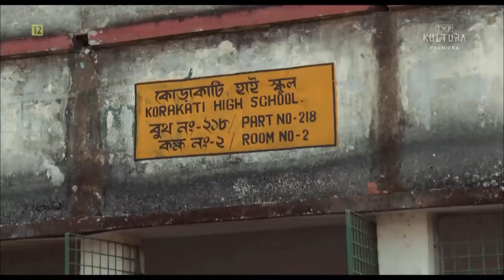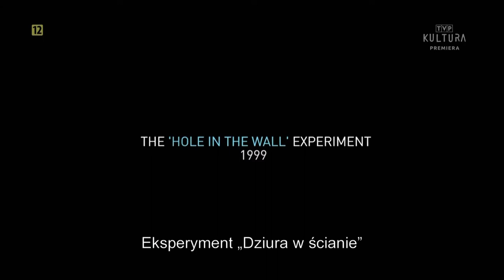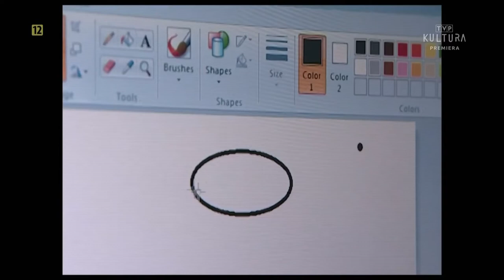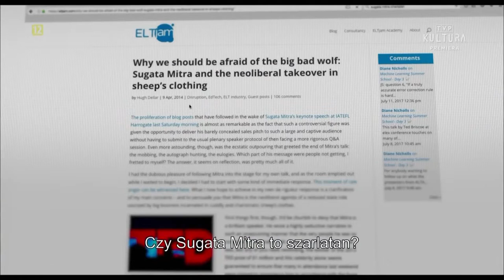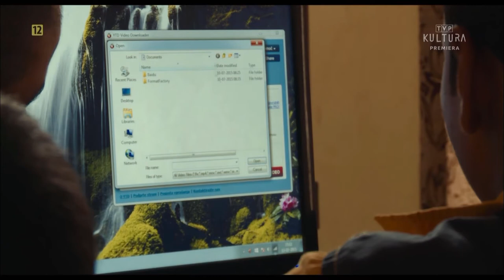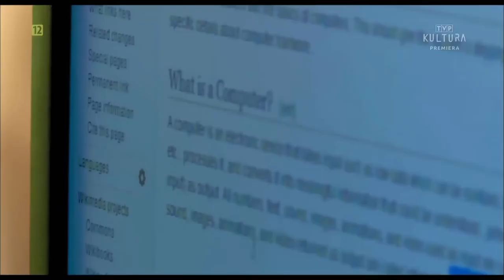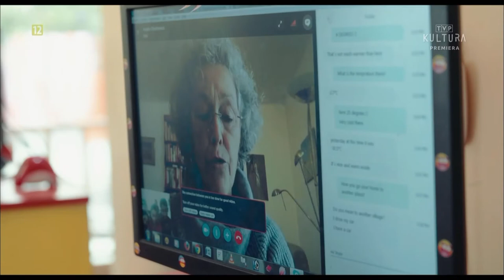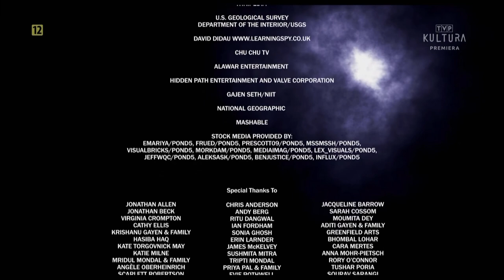Szkoła w chmurze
Hinduski profesor Sugata Mitra, zdobywca nagrody TED Prize, wzywa do rewolucyjnego spojrzenia na to, czego i jak się uczymy. System szkolny, pochodzący z czasów wiktoriańskich, jest przestarzały i nie przystaje do dzisiejszego świata, w którym dostęp do informacji jest na kilka kliknięć. Profesor wymyślił i przetestował system, który może zapewnić dzieciom w krajach rozwijających się dostęp do wysokiej jakości edukacji. Najlepsi nauczyciele i szkoły nie są tam, gdzie potrzeba ich najbardziej. Dokument pokazuje trzyletni projekt profesora, w którym rozmieścił on kioski internetowe w odległej wiosce w Bengalu Zachodnim, gdzie niektóre dzieci nie miały wcześniej dostępu do sieci i w Anglii, gdzie internet nie był nowością. Okazało się, że dla obu grup możliwość samodzielnej organizacji nauki, może zmienić wszystko. Portret zarażającego optymizmem profesora Mitry i jego idei, która potencjalnie może stworzyć pozytywną zmianę dla milionów dzieci.